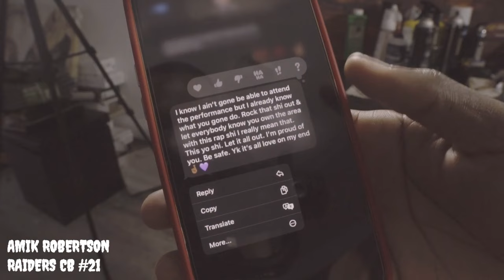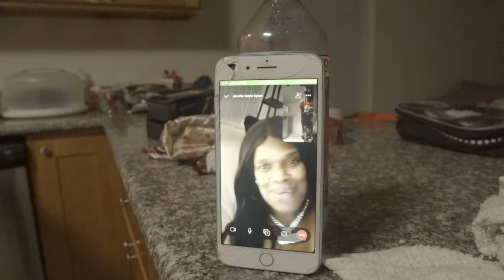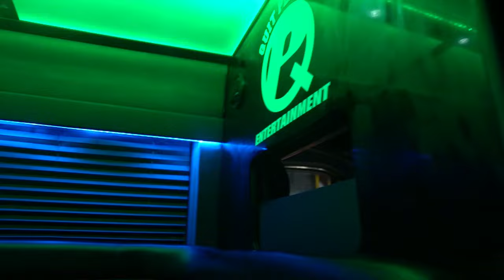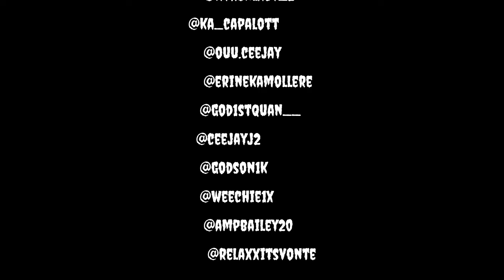LIFE WITH BGF DYL (CONCERT VLOG)